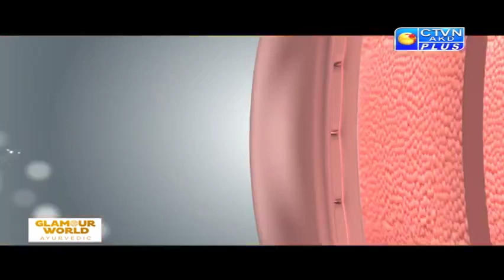GLAMOUR WORLD CTVN Programme on Dec 26, 2019 at 2:30 PM